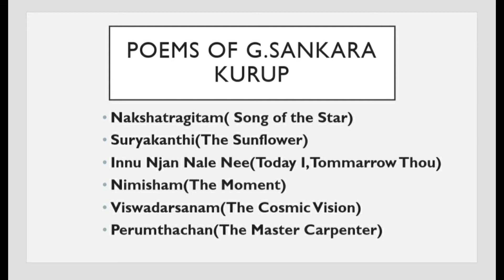The Second Generation Romantics in Malayalam literature/20th century Malaylam Lit in Eng Translation